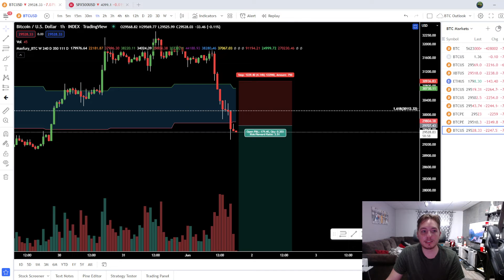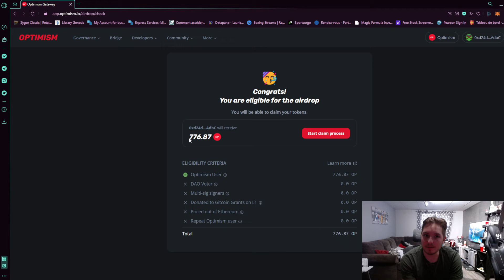Bitcoin: short potentiel + Optimism airdrop | Maxfury Crypto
Un trade potentiel se développe sur BTC.

Pour acheter et vendre du BTC/ETH au Canada facilement et avec très peu de frais

Le contenu de mes vidéos ne sont qu'à titre éducatif & informatif. Ce ne sont pas des conseils financiers.